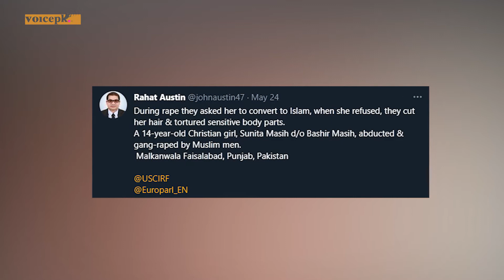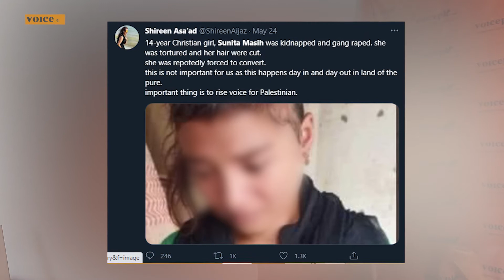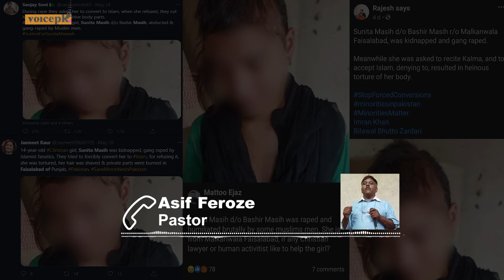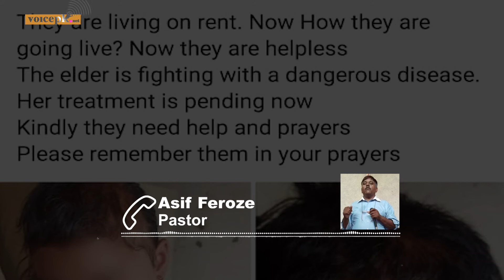The real truth behind "Sunita Masih" rape story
The story of “Sunita Masih” is a terrible one. A Christian girl who had been gang-raped for refusing to convert to Islam. Her hair was cut off and someone had even revealed that her private parts had been burned. Thankfully the story proved to be fake.

According to the story which was tweeted by influencers, celebrities, rights activists, journalists, lawyers and politicians, the incident took place in Faisalabad where 14-year-old “Sunita” resided with her family. She had been abducted by a group of Muslim men and gang-raped during which they demanded she convert to Islam. Upon her refusal, the supposed assailants tortured her and shaved her head.

In the photo that accompanied the story, a young girl can be seen missing tufts of her hair and holding back her tears with a downcast face.

While it was clarified that the story was indeed false, the girl whose face was plastered all over social media remained an enigma.

Voicepk.net managed to trace the picture to a Facebook post dated May 24 where one Asif Firoz, a Lahore-based pastor who runs a school, called attention to an affliction plaguing one of his students.

He narrated that the girl, whose photo was used in the “Sunita Masih” story, had lost both her parents within two weeks of each other. Firoz was visiting the girl’s home to express his condolences when he saw she had bald patches all over her scalp. Upon inquiry, it turned out that she had a condition that caused her hair to fall out every year.

In the post, he appealed for medical or financial help for the orphaned girl. However, after the female student’s picture went viral for all the wrong reasons, Firoz has now filed a complaint with the Federal Investigation Agency (FIA).

Meanwhile, such spam will only end up in causing disbelief when there is actually a case of sexual assault. Civil society activists have condemned the story as an attempt to undermine efforts to combat sexual violence and forced conversions in the country, and delegitimize actual stories of rape survivors and forcibly converted children.

As for the girl whose identity was maliciously warped by miscreants on social media, at least some solace can be taken from the fact that she is more or less safe from harm, as Firoz and other caretakers refuse to reveal her real identity.